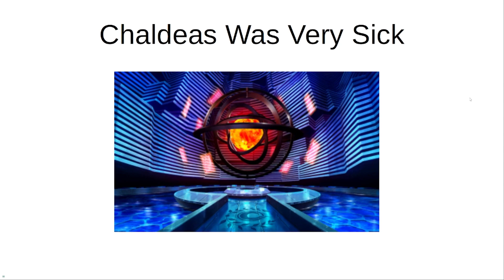I Made A PowerPoint About [Fate/Grand Order]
So I started FGO...